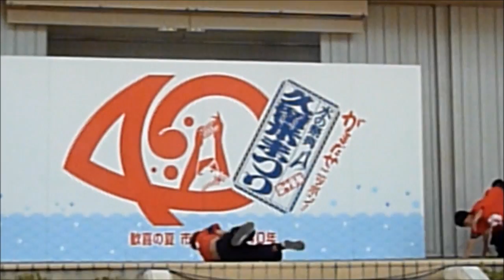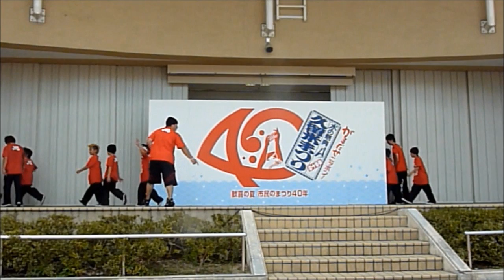第４０回水の祭典 久留米まつり スタジオＭＪダンススクール